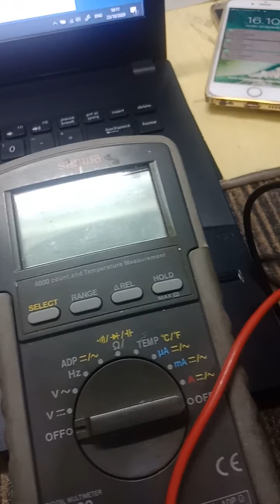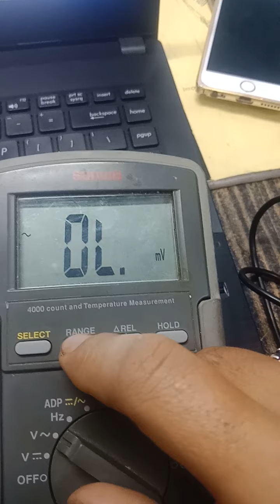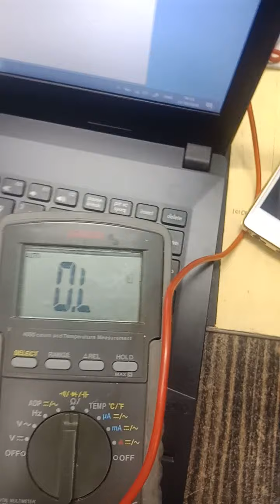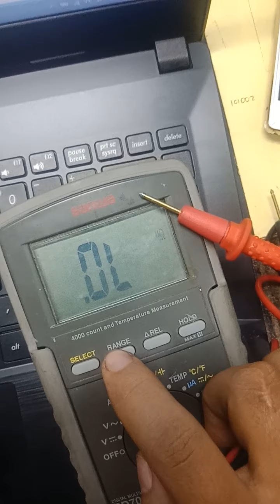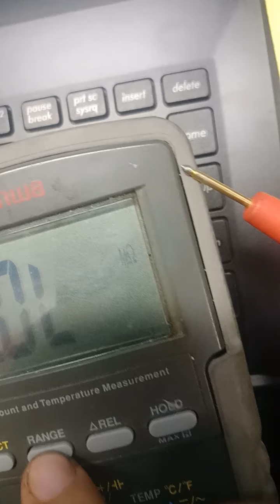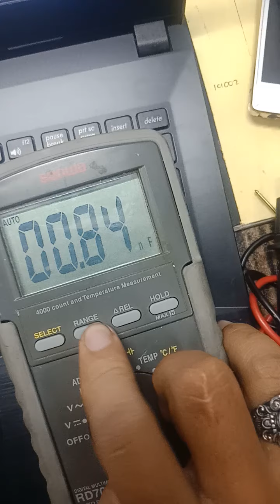Pengenalan AVOmeter part Two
Amper,  Volt,  Ohm,  Meter.